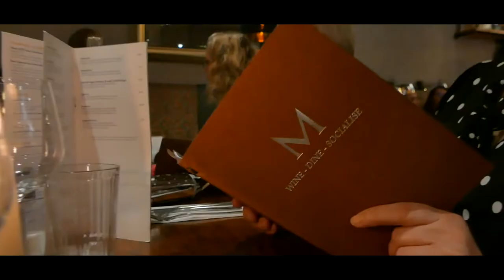Macfarlane Restaurant in Ayr, Scotland. Promotional Video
Established in 2016, our team has sought to become a quality destination for food, drinks and excellent service.